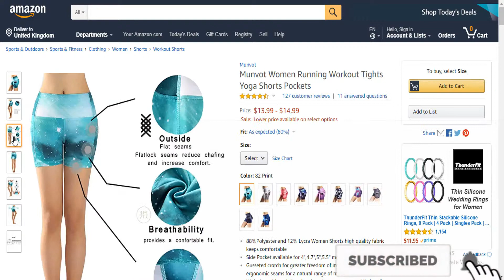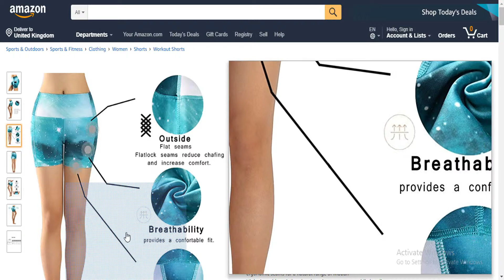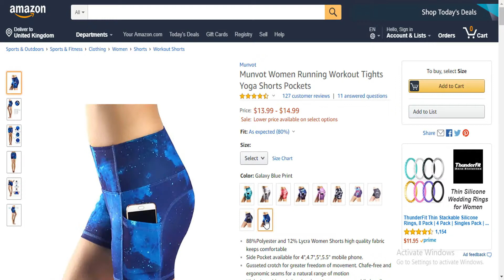2020 Best Women Running Workout Tights Yoga Shorts Pockets On Amazon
Product Description:
2019 Best  Women Running Workout Tights Yoga Shorts Pockets On Amazon

88%Polyester and 12% Lycra Women Shorts high quality fabric keeps comfortable
Side Pocket available for 4",4.7",5",5.5" mobile phone.
Gusseted crotch for greater freedom of movement. Chafe-free and ergonomic seams for a natural range of motion
High-rise, wide waistband and maximum coverage while bending and stretching
Perfect for yoga,dance,jogging,running,gym,fitness,aerobics,pilates or other exercise,any type of workout,everyday casual lounge wear pants.We Have same color Leggings and Capri,please choose from our Store.

I did not make this video or any of the videos with the intent to influence you to purchase the reviewed product.
If you do make a purchase, any of the money earned will help continue supporting the channel.